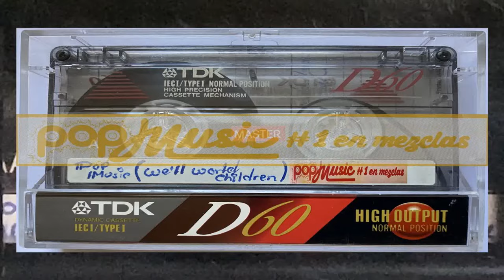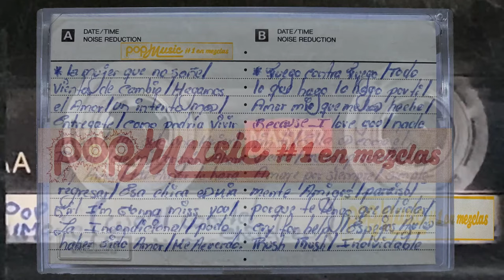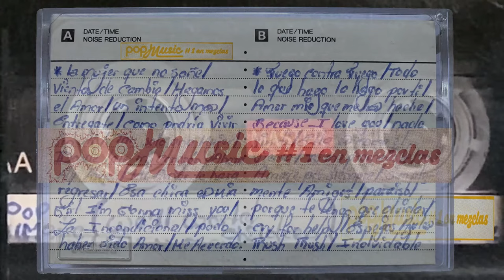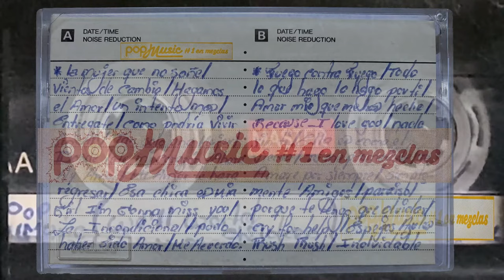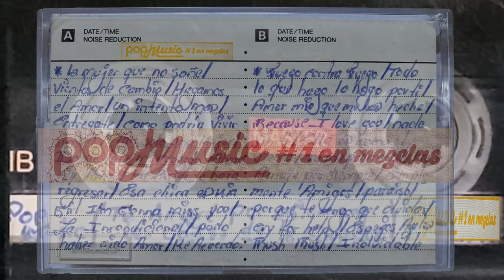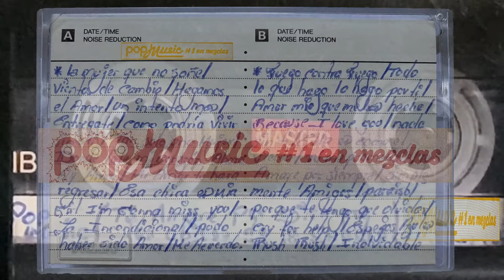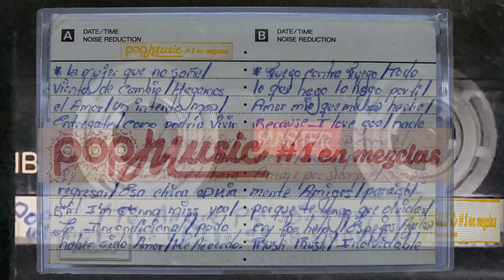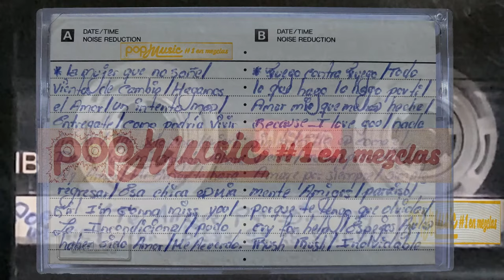Romantico Pop Mix (Inglés & Español) - "Pop Music #1 en Mezclas" de El Salvador (C.A.)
Romantico Pop Mix * Producciones Especiales (Inglés & Español) - "Pop Music #1 en Mezclas" de El Salvador (C.A.)

Este cassette estaba en el olvido y traté de sacar lo mejor del sonido. Desafortunadamente perdí el audio/sonido original de ese cassette, se hubiera podido escuchar un poco mejor. Es una copia de un cassette que me prestaron y dijieron que estaba maltratado del sonido. No se escucha muy bien como hubiera querido que se escuchara, pero humildemente lo comparto para no olvidar a esos DJs de El Salvador como mixearon esos cassettes originales nuevesitos que a mucha gente le gusto mucho escuchar. Espero no les molesten sus oidos.

(Nota: Youtube detectó el contenido que estaba infrigiendo con los derechos del artista [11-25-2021] de una canción "Nada Sin Ti" de "Eros Ramazzotti" y fue bloqueado. Asi que tuve que silenciar esa parte que sugerió youtube (al principio y despues del segmento de la mezcla del "Lado B") para poder seguir compartiendo humildemente este cassette de "Pop Music" Romantico Pop Mix. (El sonido original de la mezcla del cassette a cambiado)

Mix del Recuerdo de los 70's (Lado B) - "Pop Music #1 en Mezclas" de El Salvador (C.A.)

Este cassette tape fué editado en diferente forma. Disco mix de los 70s de Pop Music. Para ver el video tiene que utilizar el app llamado "VPN - Super Unlimited Proxy" FREE en "App Store" de iPhone. Para Android y otros tienen que buscar un VPN gratis. Los paises que estan parcialmente bloqueados por youtube son Estados Unidos, Australia y Nueva Zelandia.

Para ver el video tiene que utilizar el app llamado "VPN - Super Unlimited Proxy" FREE en "App Store" de iPhone. Para Android y otros tienen que buscar un VPN gratis. El pais que esta parcialmente bloqueado por youtube es Estados Unidos.
Hola, Desafortunadamente este video fue bloqueado por YouTube.
Gracias a todos por escuchar este Cassette Lindo. (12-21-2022)
Video: Especial Navideño 1992 - "Pop Music #1 en Mezclas" de El Salvador (C.A.)
Published: Dec 14, 2020
Views: 9,985
Likes: 234 99.2%
DisLikes: 0
No one can view this video due to one or more of the Content ID claims below.
5 Pa´ Las 12
Rondalla Y Coro Infantil Suarez
Content found during: 0:29 - 3:31
UMG, Altafonte Network S.L.
On behalf of: Fania Records

En La Nochbuena
La Sonora Matancera
Content found during: 9:30 - 11:53
SME
On behalf of: Sony BMG Music Entertainment)

Regalo de Reyes (Bolero)
Javier Solís
Content found during: 15:02 - 17:55

Amarga Navidad
Amalia Mendoza
Content found during: 44:40 - 47:28
SME, Naxos Digital Services US, Inc
On behalf of: Edition Estela - Tesoros Musicales)

Feliz Navidad
José Feliciano
Content found during: 11:53 - 15:03

Navidad
Los Mendozas
Content found during: 38:32 - 41:45

Pa' Todo el Año
Miguel Aceves Mejia
Content found during: 24:00 - 27:11
SME, WMG
On behalf of: ORFEON VIDEOVOX)

Aquellos Diciembres
Musica Navideñas
Content found during: 35:33 - 38:31
No impact
[Merlin] Symphonic Distribution
On behalf of: YTSD
If you become a member of the YouTube Partner Program,
this claim may affect your ability to monetize the video.)

Flamazo Navideño:
Los Flamers
Content found during: 57:53 - 59:08
SME
On behalf of: Columbia

Medley: Jolly Old St. Nicholas / The Little Drummer Boy
Ray Conniff, The Ray Conniff Singers
Content found during: 47:25 - 50:54

Cantares de Navidad
Billo
Content found during: 41:46 - 44:41
No impact

Llorarás en Navidad
Javier Solís
Content found during: 54:17 - 57:01

El Año Viejo
Tony Camargo
Content found during: 32:33 - 35:33
SME, INgrooves
On behalf of: Pipila Records S.A. DE C.V.